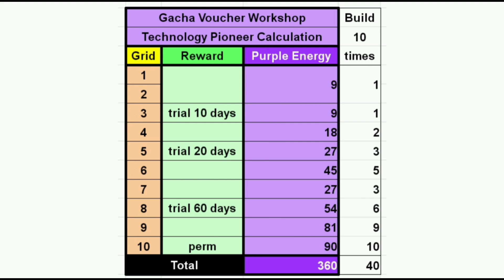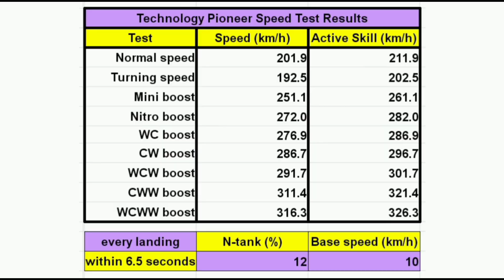Technology Pioneer - Speed Test Drive - GSD ZSM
Gacha Technology Pioneer (gaming chair)

Device: Itel RS4
Screen recorder: default itel & Mobizen